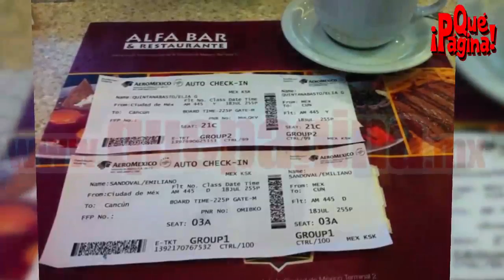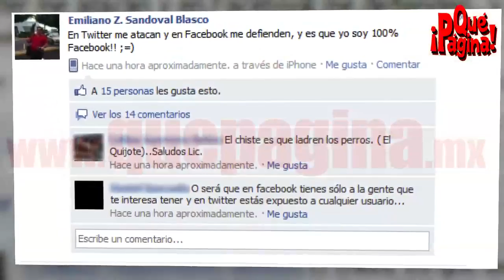Entrevista Exclusiva con Emiliano Sandoval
quepagina.mx